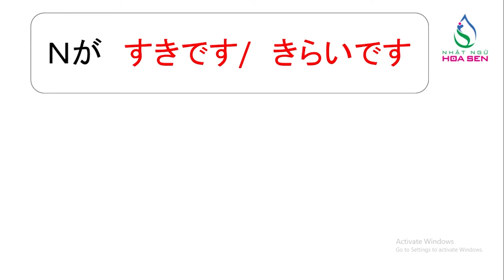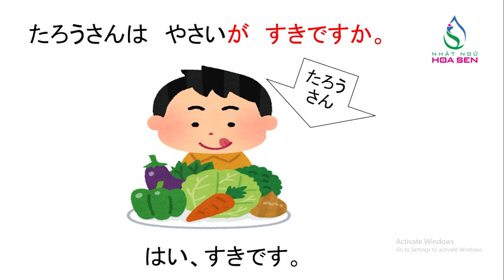35. N5_ BÀI 9_ 001 (好き・きらい )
N5_ BÀI 9_ 001  (好き・きらい )